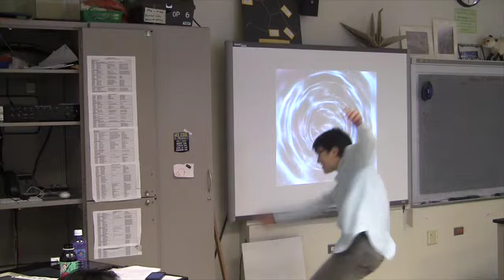Liam PoL Spring 2015